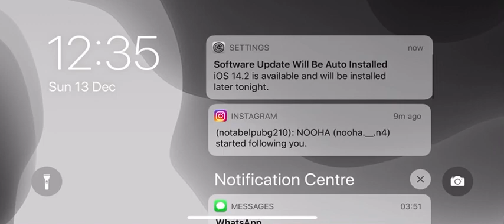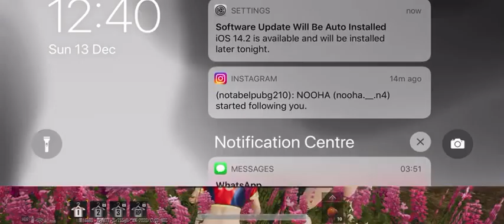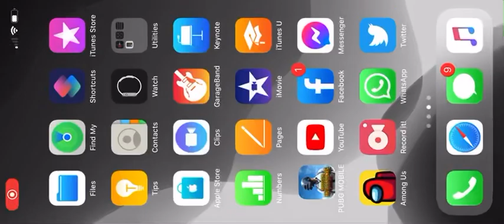Let’s go boys😂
Stay safe